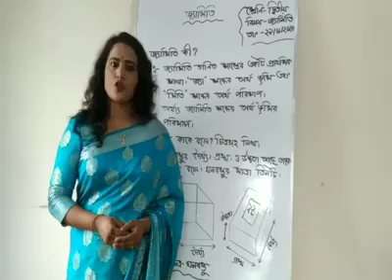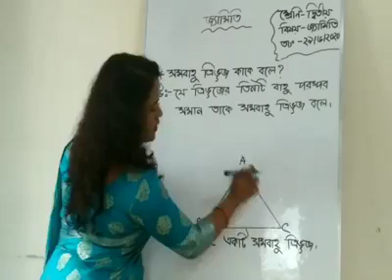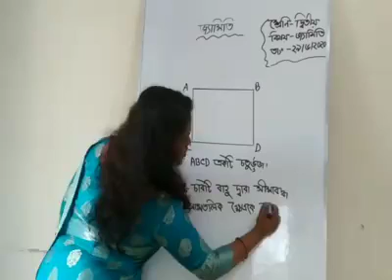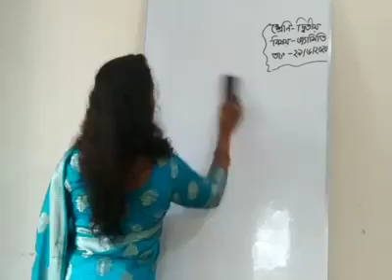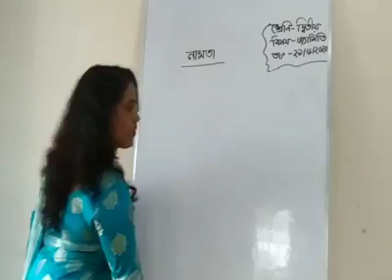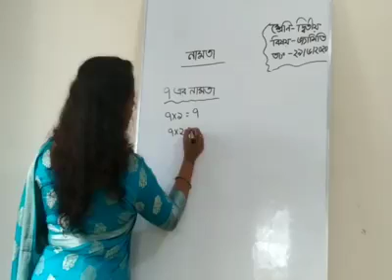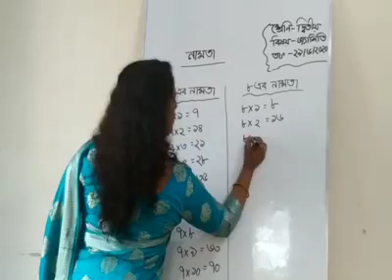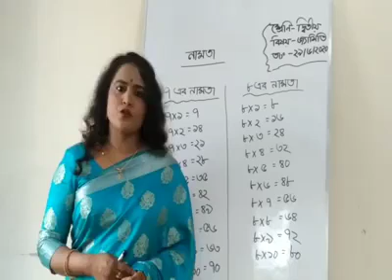Class 2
Geometry (Lutfunnesa Rita)